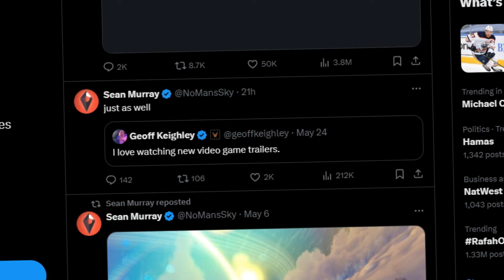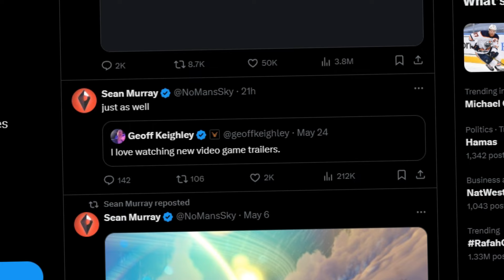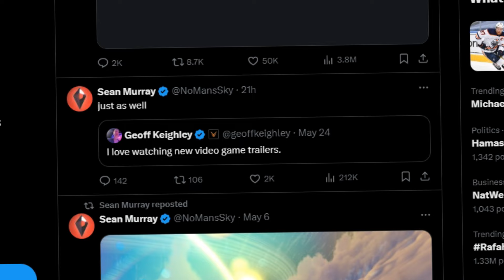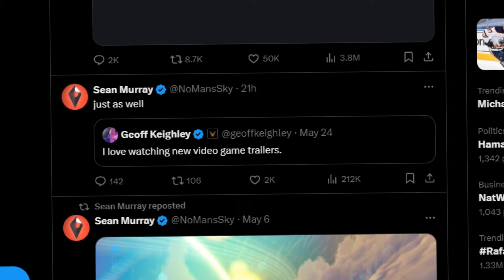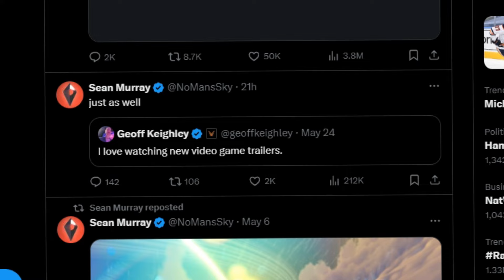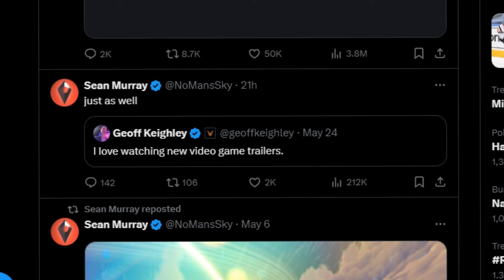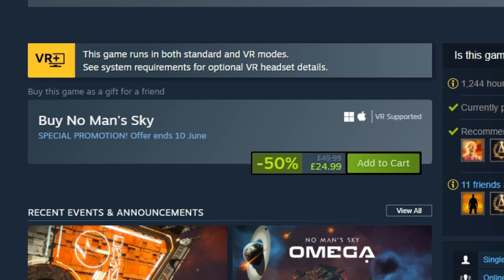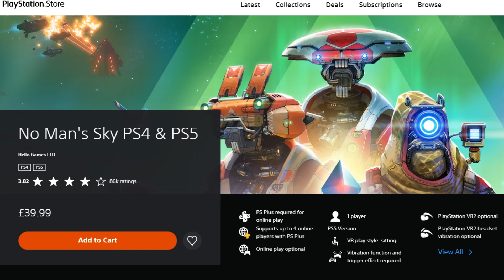UPDATE NEWS | BREAKING NEWS: UPDATE IMMINENT | HERE IS THE LATEST | NO MAN'S SKY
Support Via Youtube Channel Memberships